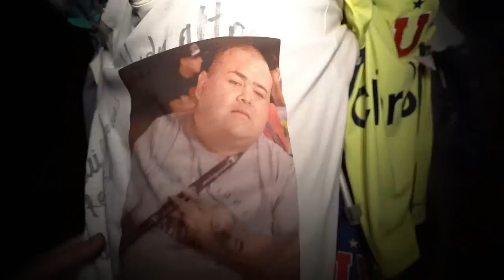SCREAMS FOR HELP - STILL HUNTS THIS TUNNEL (TERRIFYING NIGHT)!!